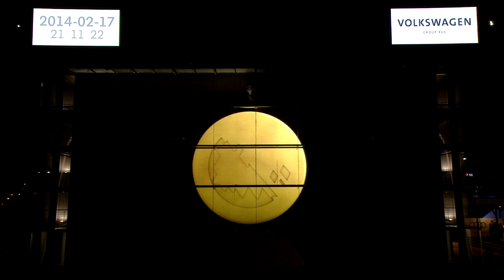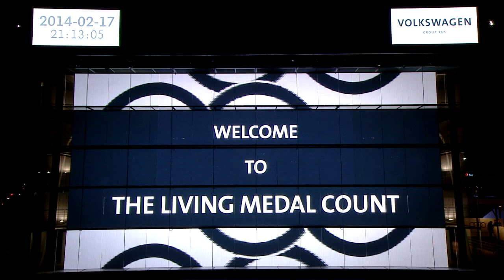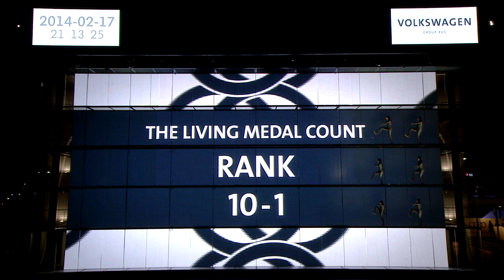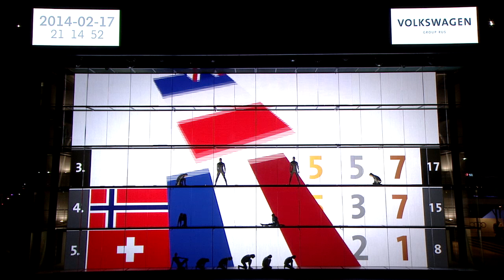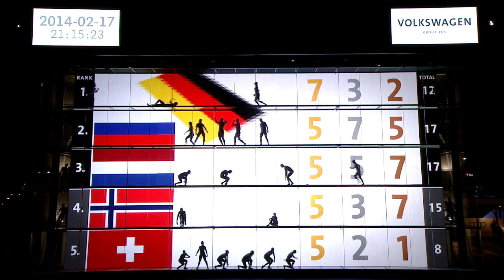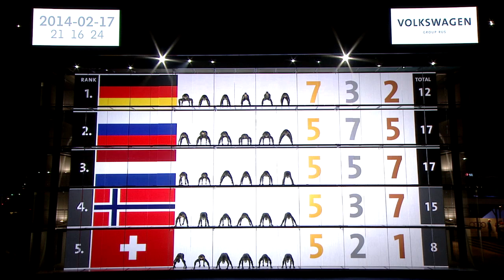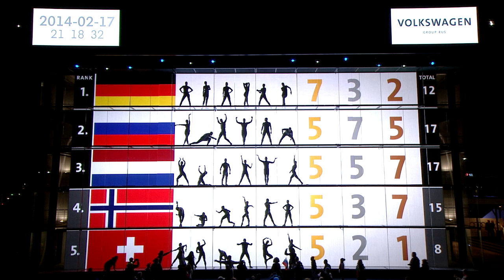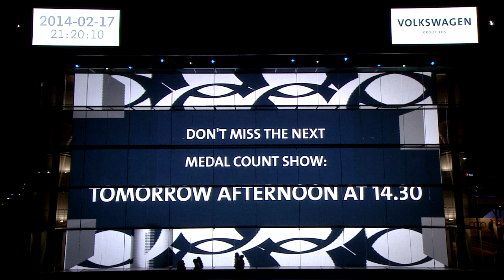Living Medal Count VOLKSWAGEN Group Rus 17 02 2014